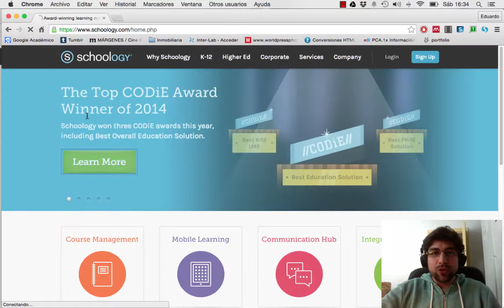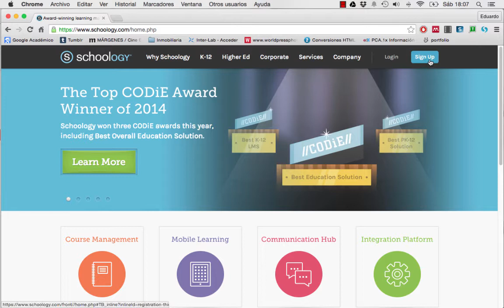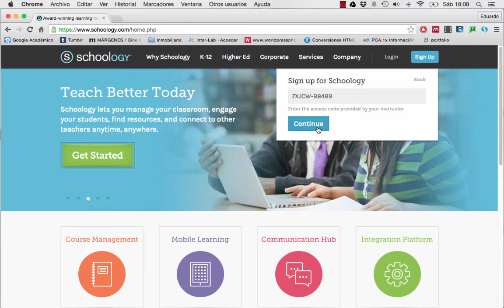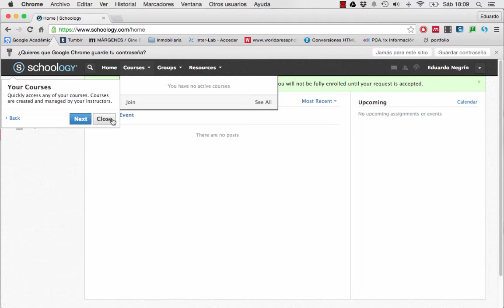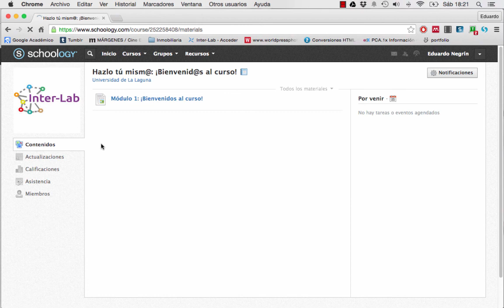Cómo accedo al Aula Virtual del curso: Bienvenidos a Schoology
En este vídeo explicamos paso a paso cómo acceder al Aula Virtual del curso "Hazlo tú mism@".